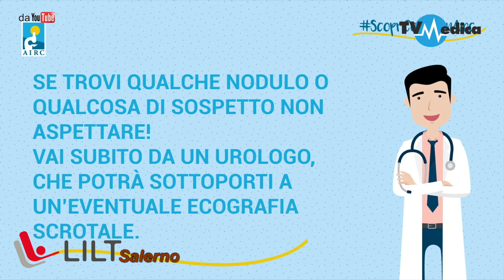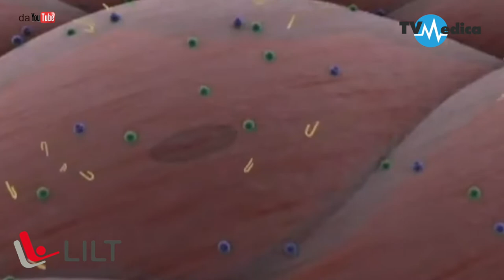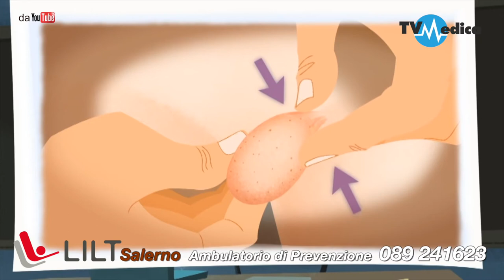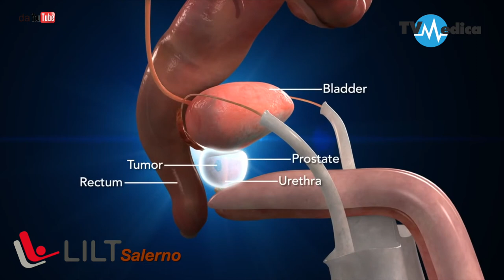Prevenzione tumori genito-urinari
LILT Salerno, prevenzione a tutto campo. Per i tumori genito-urinari è fondamentale la diagnosi precoce, in particolare per quello dei testicoli, che è uno dei più frequenti tra 15 ed i 40 anni. L'incidenza, l'approccio terapeutico e le strategia di prevenzione sono presentate dalla dott.ssa Chiara De Divitiis, dir. medico Oncologia dell'AOU di Salerno e socio volontario della Lilt Salerno nell'intervista per TV Medica, a cura di Rosaria Coppola e Sergio Gatto.